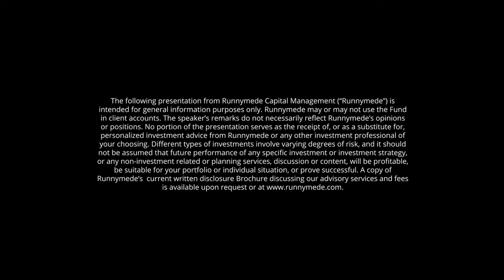Building True Wealth: Getting Stacked Financial Advice from Joe Saul-Sehy and Emily Guy Birken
Joe Saul-Sehy and Emily Guy Birken, authors of Stacked, talk about money mistakes, time lining goals, and why laughter is good in personal finance. Emily Guy Birken is a former educator, lifelong money nerd, and a Plutus Award-winning freelance writer who specializes in the scientific research behind irrational money behaviors.

Her background in education allows her to make complex financial topics relatable and easily understood by the layperson. Her work has appeared on The Huffington Post, Business Insider, Kiplinger's, MSN Money, and The Washington Post online. She is the author of several books, including The 5 Years Before You Retire, End Financial Stress Now, and Stacked: Your Super Serious Guide to Modern Money Management, written with Joe Saul-Sehy. Emily lives in Milwaukee with her family.

Joe is a former financial advisor (16 years) and represented American Express and Ameriprise in the media. He was the “Money Man” at Detroit television WXYZ-TV, appearing twice weekly. He’s appeared in Bride, Best Life, and Child magazines, the Los Angeles Times, Chicago Sun-Times, Detroit News, and Baltimore Sun newspapers. He’s also appeared online in more than 200 different places, including CNBC.com and WSJ.com.

In this episode, you'll learn:
- Money mistakes to avoid
- How to effectively timeline your goals
- Budget meetings and Joe’s insights from having twins in college

Transmedia Producer: Bradley Jon Eaglefeather
Editor: Ariel Lee
Animator: Chad Lawrence